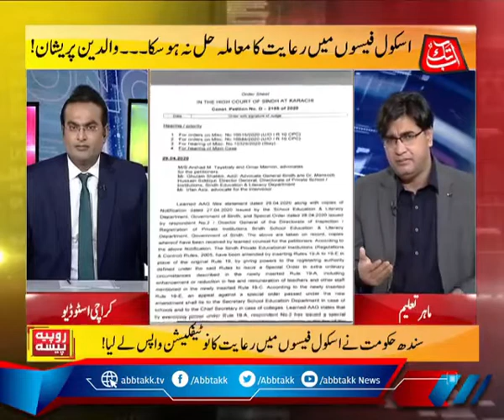Private Schools' Fee Concessions during lockdown period: Dr Shujaat Mubarik (Courtesy: Abtak TV)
Private Schools' Fee Concessions during  lockdown period: Dr. Shujaat Mubarik (courtesy: ABtak TV, program Rupiya Paisa)